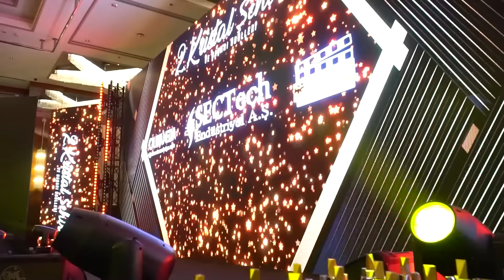KAN ÇİÇEKLERİ - YILIN GÜNDÜZ KUŞAĞI DİZİSİ - SAHNE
2. Kristal Şehir ve Başarı Ödülleri Sectech Endüstriyel ana sponsorluğunda 8 Mayıs 2023 Doubletree by Hilton Topkapı'da gerçekleşti. 😊